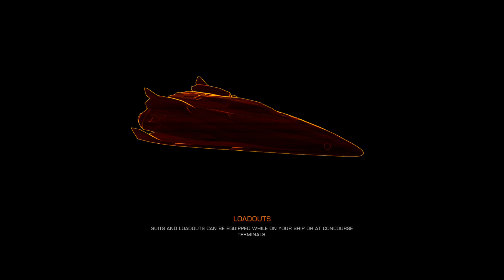Elite Dangerous Odyssey - Orange sidewinder ERROR.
I was looking forward to playing Odyssey after all the fun I had in the Alpha, but since launch day all I get is a very long loading screen followed by a connection error. I'm off to play Super Mario Odyssey until this Odyssey works!